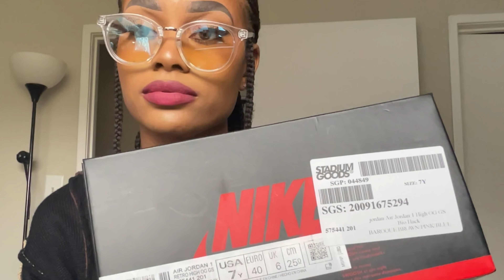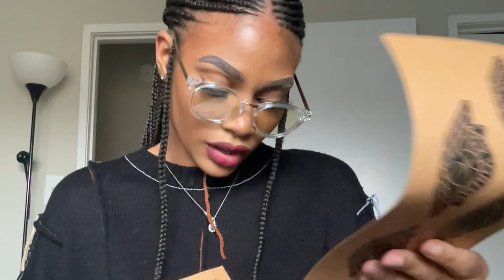Recent sneaker cops 2021 & Air Jordan 1’s, Nike dunks | First time buying from Farfetch!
So far purchasing from farfetched and stadium goods is cool I prefer farfetched but it can be a little more expensive by looking at other sites like goat, stadium goods, and stock x depending on size and gender, and GS. Like I said stadium goods parternerd with farfetched but still separate.

Also lmk where y'all like to get your sneakers from!!!